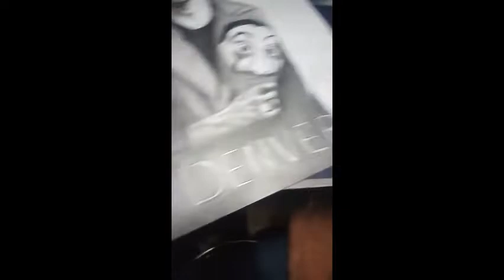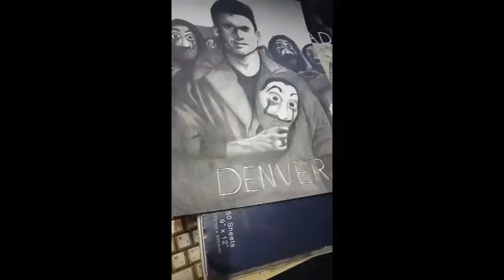Money Heist: Denver Portrait Drawing